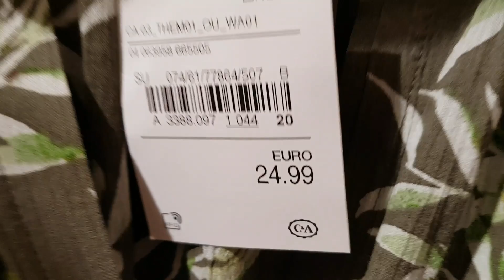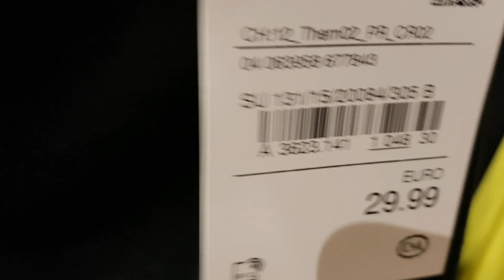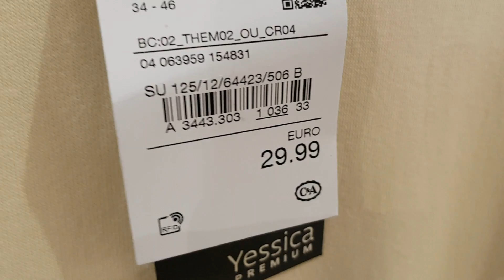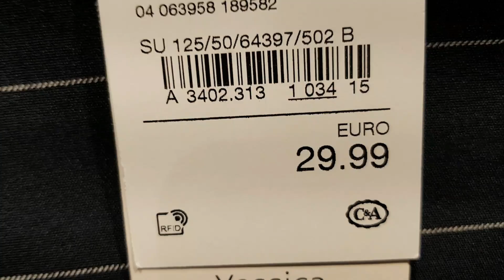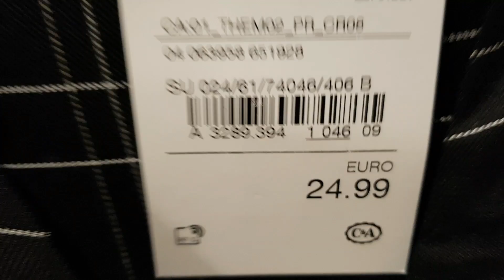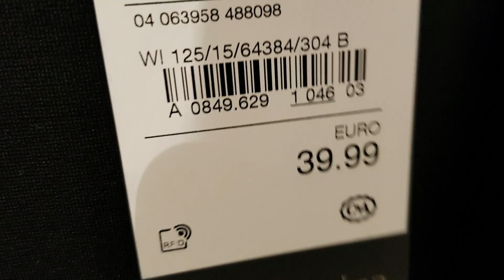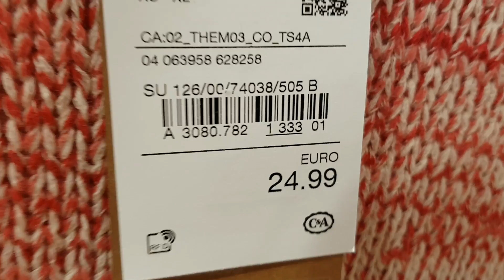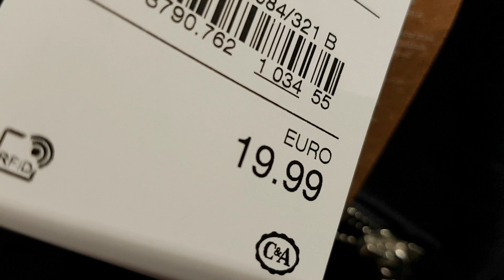C&A NEW COLLECTION || MARCH 2021